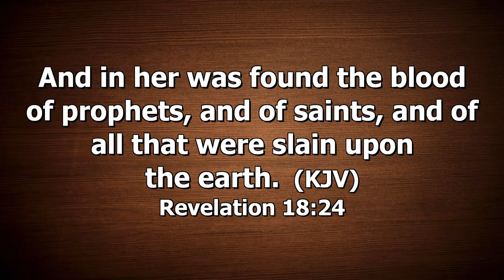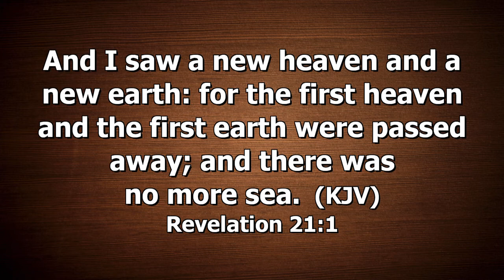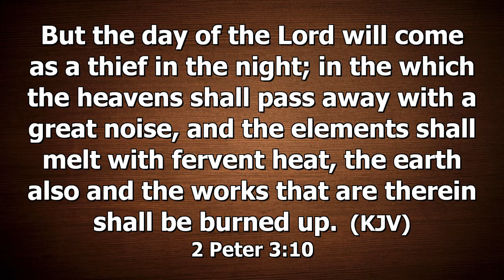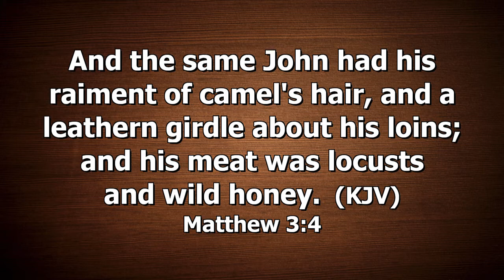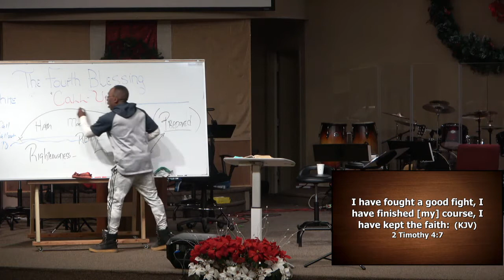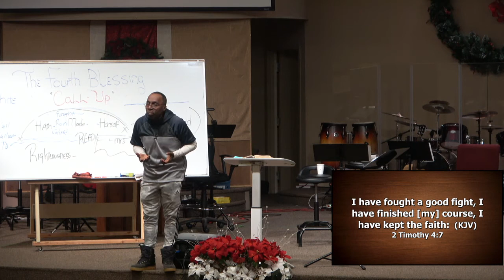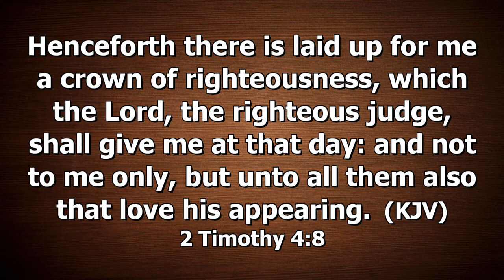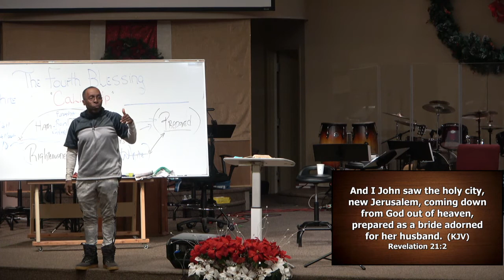12/15/20 - #4 The Fourth BLESSING THE CALL UP" - Tuesday Night Bible Study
Series: Book of Revelation Series
Topic: The FOURTH Blessing "The Call Up" #4